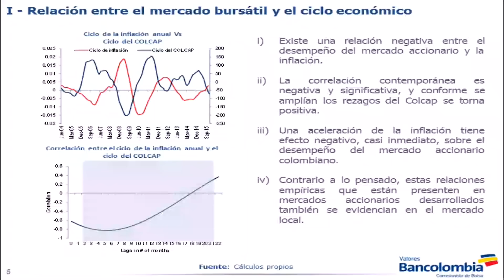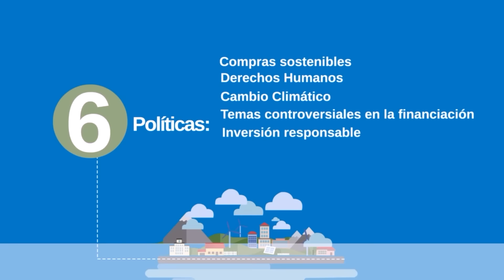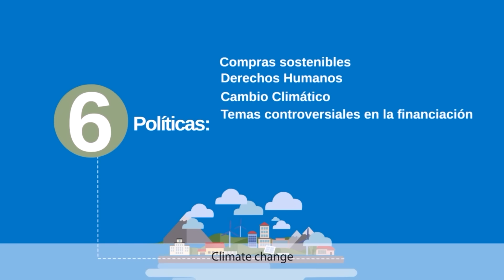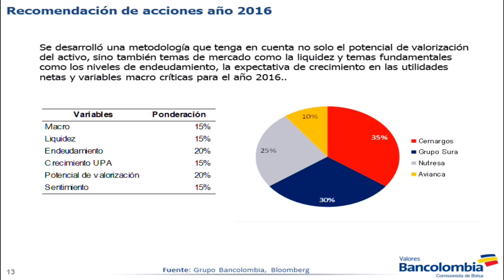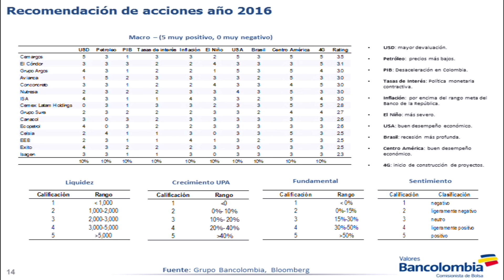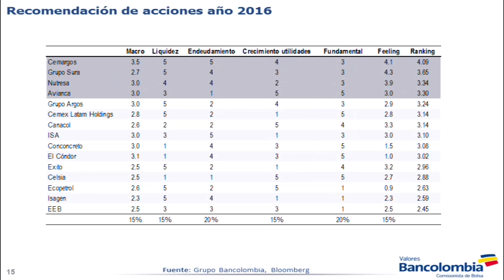Estrategias de Inversión 2016 | Charlas Virtuales | Bancolombia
Estrategias de Inversión 2016: Un enfoque macro, de valor y mercado en momentos de incertidumbre